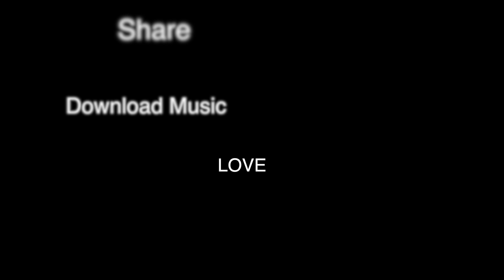Monthly Video Blog - December 2014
Please help me out by sharing with some friends! Love you guys!

December, 2014